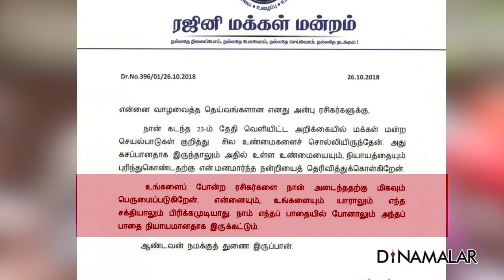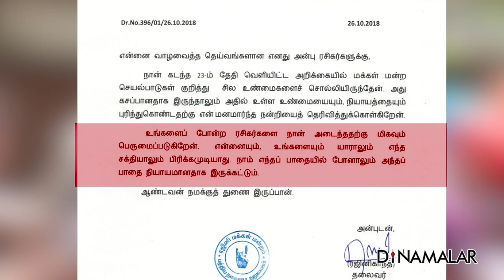Seithi Surukkam 26-10-2018 | Short News Round Up | Dinamalar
மண்டல பூஜைக்கு வரலாறு காணாத போலீஸ் கெடுபிடி
தீர்ப்பை எதிர்த்து மேல்முறையீடு
எந்த சக்தியாலும் பிரிக்க முடியாது: ரஜினி உருக்கம்
கத்தியை சொருக காத்திருக்கிறார்கள்: சுவாமி பகீர் பேட்டி
பாலியல் புகார் 48 அதிகாரிகளை நீக்கியது கூகுள்